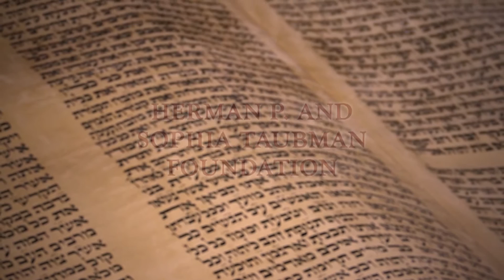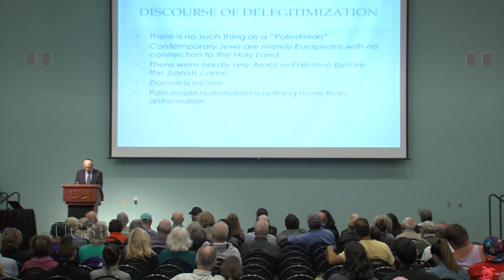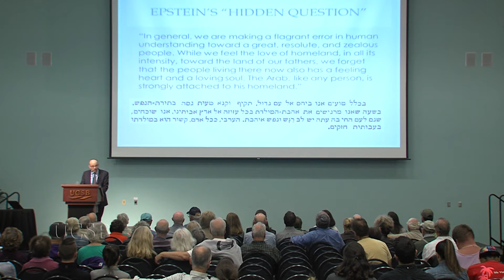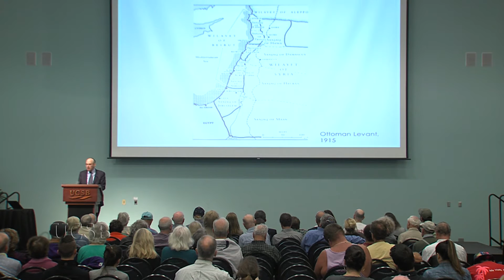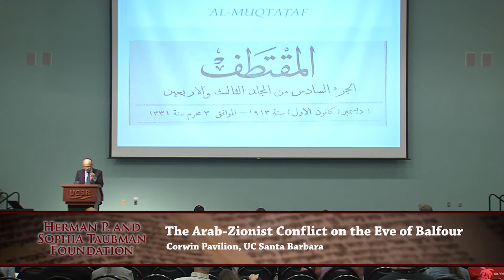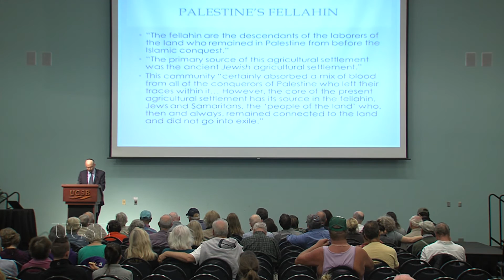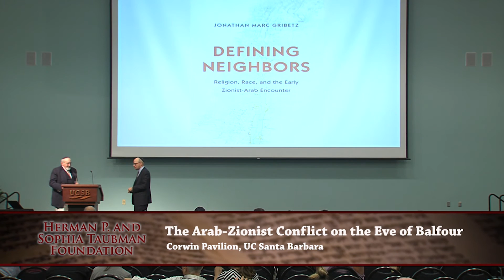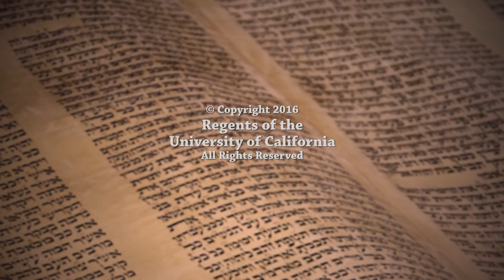Jonathan Gribetz Defining Neighbors: The Arab-Zionist Encounter on the Eve of Balfour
How did Zionist immigrants to early 20th century Palestine conceive of their new Arab neighbors, and how did the Arab natives make sense of the Jews arriving on Palestine’s shores? Drawing on his book Defining Neighbors: Religion, Race, and the Early Zionist-Arab Encounter, Jonathan Marc Gribetz argues that this fateful encounter was initially imagined very differently from the way it ultimately developed. The Late Ottoman period in Palestine was no utopia, but exploring this moment reveals that today’s hardened dividing lines are far from timeless; they have a fascinating history. Recorded on 11/06/2016. Series: "Herman P. and Sophia Taubman Endowed Symposia in Jewish Studies" [2/2017] [Public Affairs] [Humanities] [Show ID: 31660]